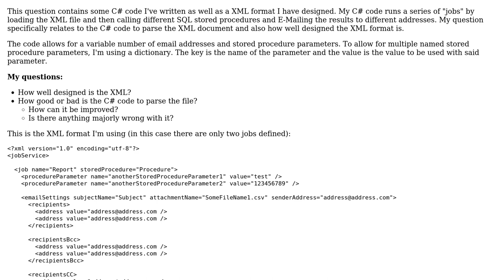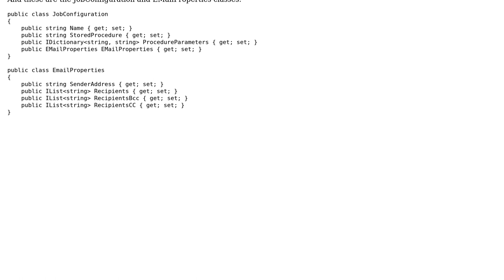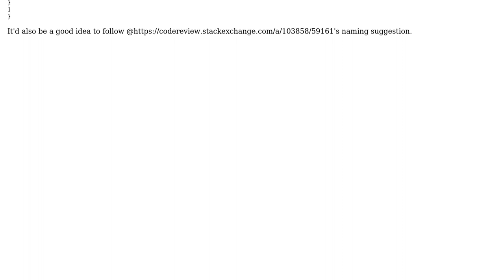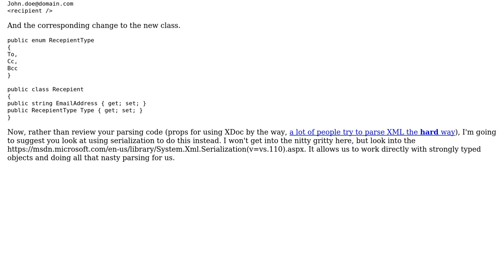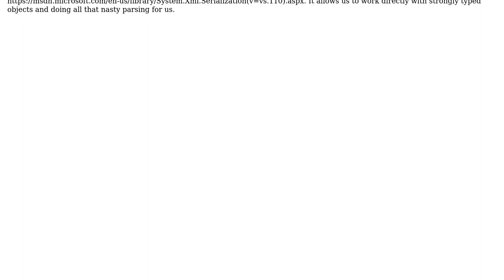Code Review: Parsing an XML file and creating an object with multiple properties from the XML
With thanks & praise to God, and with thanks to the many people who have made this project possible! | Content (except music & images) licensed under CC BY-SA | Music | Images & others | With thanks to user user9993 user t3chb0t user RubberDuck and the Stack Exchange Network Trademarks are property of their respective owners. You are responsible for your own actions.